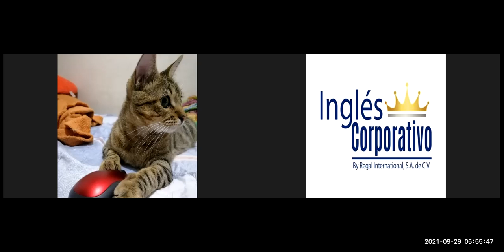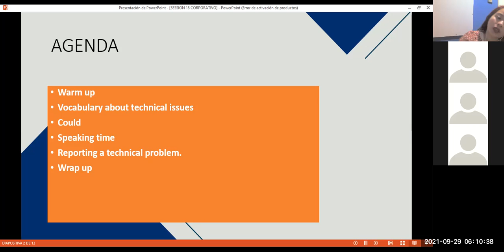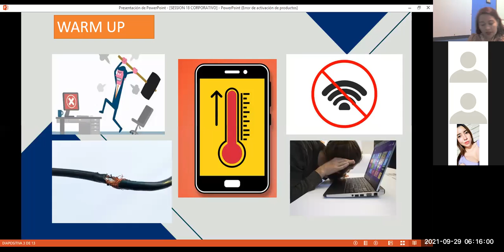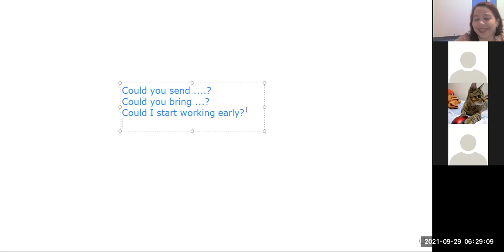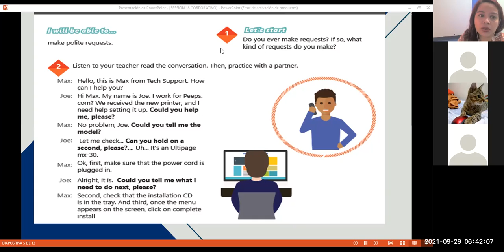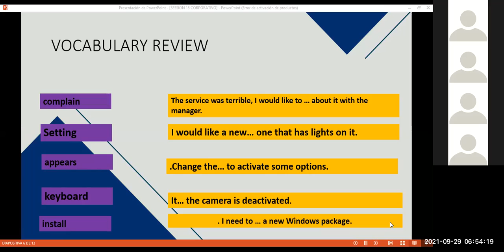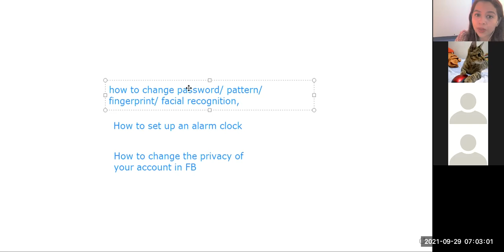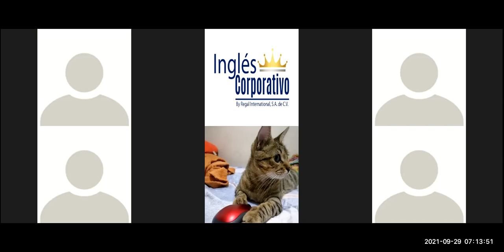Ingles Corporativo-Videoconferencia #18. How to use could for polite and formal requests. PART 2